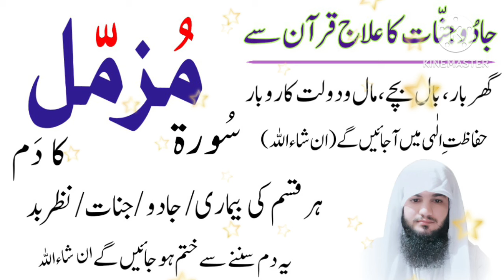Surah Muzammil Ka Powerful Dam Ruqyah | Har Qisam Ke Jadu Jinnat Ka ilaj Quran Se | Hafiz Ali irshad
Jadu Jinnat Ka ilaj Quran Se
Jadu Se lagi bimari se shifa ka Dam
Jadu Jinnat Ko Khatam Karne Ka Dam
Surah Muzammil For Jadu Jinnat
Surah Muzammil Ka Wazifa
Power of Surah Muzammil
Surah Al Muzammil Ka Amal
Jadu Ka Tod
Sifli Jadu ka tor quran se
Jadu Jinnat Ka ilaj

سورہ مزمل کا دم
جادو جنات کا علاج
سفلی جادو کا توڑ
رقیہ شرعیہ ابطال السحر